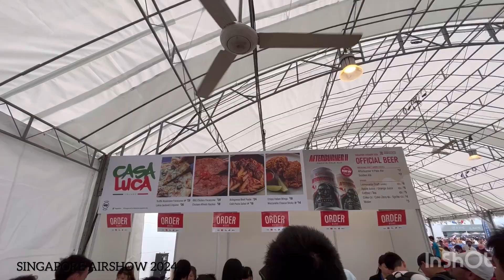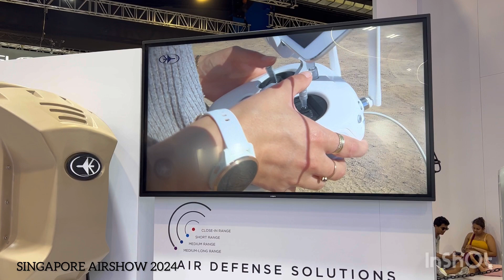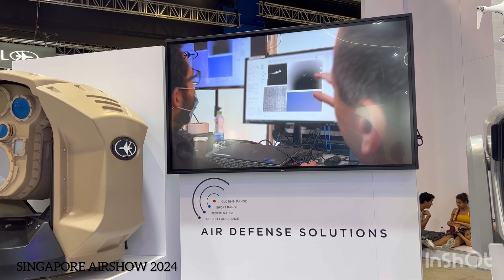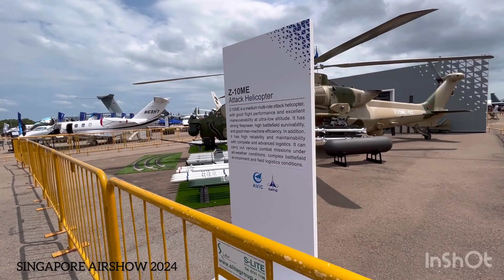SINGAPORE AIRSHOW 2024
The Singapore Airshow 2024 is celebrated as Asia's most influential international aerospace and defense exhibition. It serves as a pivotal platform for stakeholders to form strategic alliances, push for innovation, and shape the future of the global aviation industry. This event, held biennially, is a gathering of leading industry players, government, and military chiefs, all coming together to partake in dialogues, exchange ideas, and develop solutions and strategies that advance the global aerospace and defense sectors. The 2024 edition of the airshow took place from February 20 to 25 at the Changi Exhibition Centre, Singapore, showcasing a dynamic mix of trade programs, static and flying displays, and forums for thought leadership in aviation.

Key highlights included the return of the Weekend@Airshow (formerly known as Public Days) on February 24 and 25, allowing the public to experience breathtaking aerobatic flying teams, witness the latest commercial and military aircraft, and enjoy family-friendly activities.

Airbus, a major participant, displayed a range of innovative products, technologies, and services, highlighting their commitment to decarbonizing aviation. Products in focus at the event included the A330 Family, A350 Family, A400M, A330 MRTT, H145M, H225M, and ACH130, showcasing Airbus's advancements in sustainable aviation fuels, decarbonization, and innovative aerospace solutions.

The Singapore Airshow 2024 not only highlighted technological advancements and sustainability in aviation but also served as a crucial networking hub for the aerospace and defense industries, reinforcing its status as a must-attend event for professionals in the sector​​​​​​.